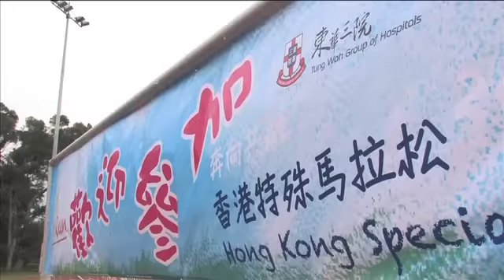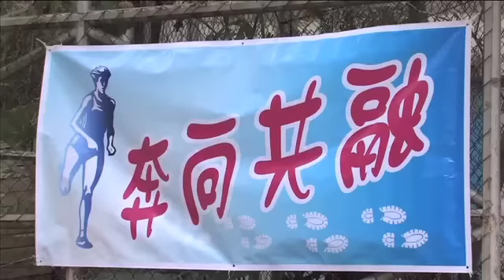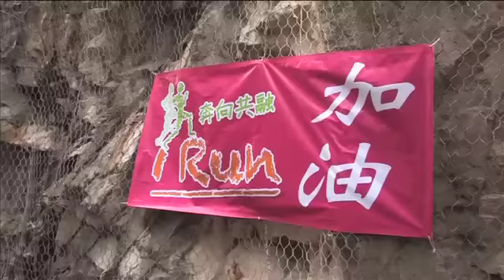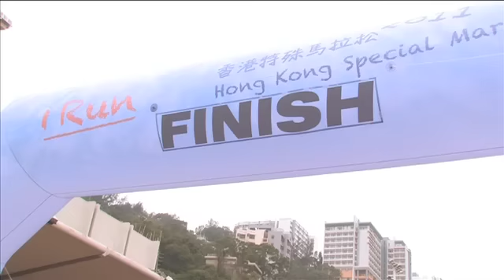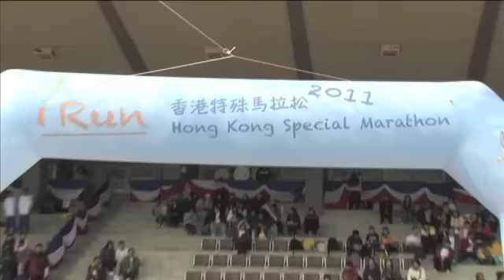奔向共融 - 香港特殊馬拉松2011 - Part 2/2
東華三院為紀念服務社會140年，與香港中文大學合辦全港首屆特殊馬拉松「奔向共融 — 香港特殊馬拉松2011」，鼓勵智障人士積極參與體育運動，亦帶出傷健共融的訊息。比賽自公開報名以來反應熱烈，共有超過一千名選手及伴跑員報名參加。經過連月緊密操練後，一眾來自本地與海外的智障選手夥拍一名伴跑員於1月16日進行三公里的長跑比賽，角逐男、女子「少年組」、「青年組」和「先進組」各個獎項。東華三院主席梁定宇、第五副主席暨社會服務委員會主任委員馮敬偉、香港中文大學校長沈祖堯教授SBS、東華三院星級榮譽大使楊千嬅、前中國女排隊員 2004年雅典奥運金牌得主張萍和「星中之星— 香港傑出運動員」蘇樺偉當日擔任主禮嘉賓，並即場與運動員示範共融長跑。